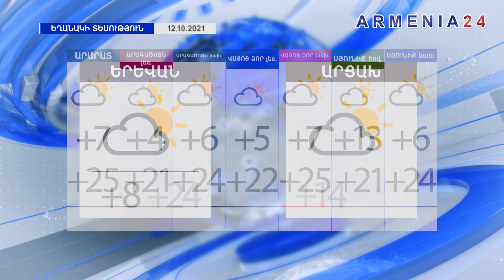Հռոմի պապն ընդունել է Հայաստանի նախագահ Արմեն Սարգսյանին